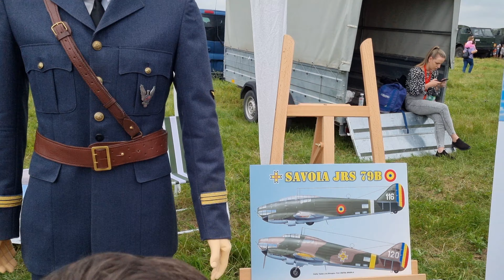2023 Craiova Airshow ASMR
Just enjoy the cars and planes!